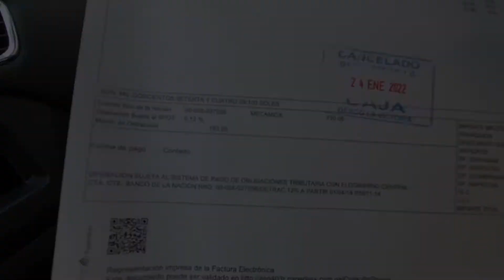JAC S2 - MANTENIMIENTO DE 20 MIL KM EN DERCO.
JAC S2 - El mantenimiento de 20 mil kilometros en la empresa DERCO de Lima, Perú.
Para poder realizar el mantenimiento en sus oficinas de DERCO, debes primero sacar cita unos días antes llamando 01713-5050.